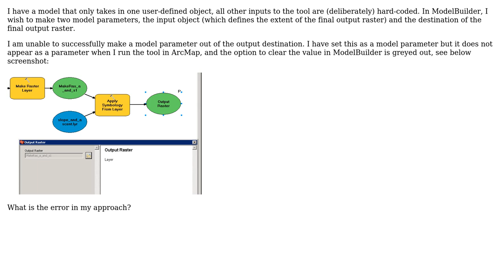GIS: Cannot make model parameter from output destination in ModelBuilder?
With thanks & praise to God, and with thanks to the many people who have made this project possible! | Content (except music & images) licensed under CC BY-SA | Music | Images & others | With thanks to user PolyGeo user branches user Ali and the Stack Exchange Network Trademarks are property of their respective owners. You are responsible for your own actions.